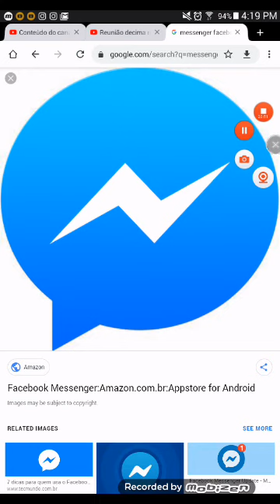Tirando dúvidas da reunião dura de ontem pica pau e pooh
Amanha Raimundo irá fala umas boa para esse peruca em 15 minutos não por falar esconder dinheiro da mãe dele e quebrar as coisas do Ruan Deus quiser eszd conteúdo cairá na tvgonal dia 23 de dezembro os brinquedo que estive com Ruan no rumo dele.